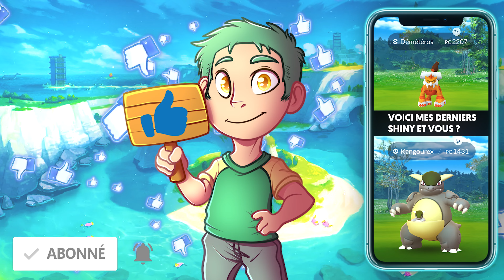ÇA FLY ! QUÊTE SPÉCIALE, BONUS OEUF, PIKACHU SPÉCIAL, GUIDE ÉVÉNEMENT ! NEWS POKÉMON GO !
On se retrouve aujourd’hui pour des news Pokemon GO fr avec un guide calendrier pour l'événement spécial Air Advntures de pogo du mois de mai 2022 ! Avec un pikachu spécial ballon fly et avec 2 nouvelle méga évolution, c'est méga latios et méga latias ! comment capturer les nouveaux pokemon dans la nature, dans les raids, dans les oeufs de 7 km, dans les modules leurres et les encens, les boss de raids, les méga évolutions dans les méga raids, les nouvelles quêtes spéciales dans pokestops, la nouvelle quête spéciale à durée limitée qui donne comme récompense de la méga énergie, un bonus sur les oeufs, aucun raid légendaire et des petits tuto astuces tips et secret !